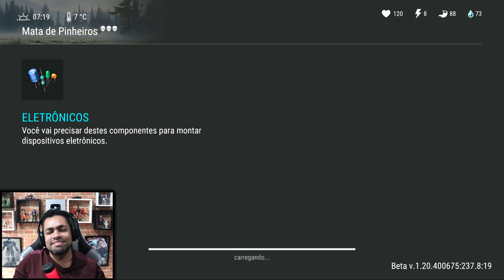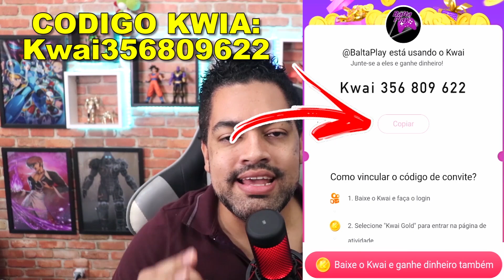FIZ UMA NOVA TORRETA QUE FUNCIONA NA ATT 1.20 - Last Day On Earth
►►►►FAZ UM PIX E FALE COM O BALTA

►►USE O CODIGO NO KWAI PARA GANHAR DINHEIRO:
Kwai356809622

►►CÓDIGO TIK TOK PARA GANHA DINHEIRO:
J0142737